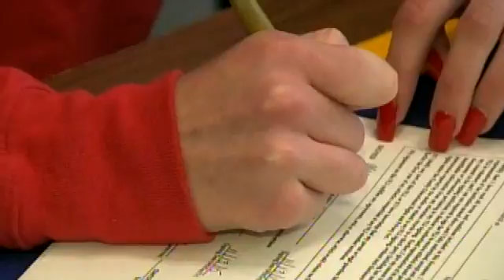Beyond the Games: Doug Edick